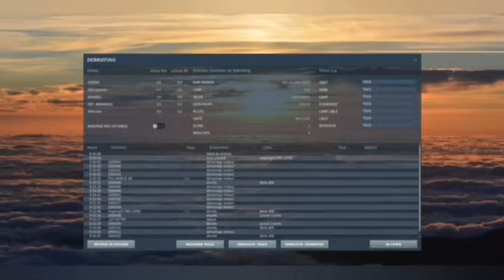الطيار العراقي الذي استطلع اجواء اربعة دول في طلعه mig 25@Suqour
صقر من بلادي
مهمة استطلاعية يرويها احد صقور السرب 97 ميج 25 استطلاع

كثيرة هي المهام التي نفذها سلاحنا الجوي في القادسية الثانية ضد ايران تَعلم منها الاعداء قبل الاصدقاء لما لها من ادوار بطولية جريئة قل مثيلها حتى لدى الدول الكبرى والعظمى وكان لها الدور الرئيس بين القوات المسلحة البطلة باجبار ايران رغم تعنتها وعنجهيتها المعروفة على الاستسلام بعد ان تجرع دجالها خميني السم ، كما ولدت الخوف و الرعب لدى الكيان الصهيوني وبات يخطط في الخفاء للانتقاص من قدرات وكفاءة سلاحنا الجوي .

المهمة التي يرويها في هذا الموجز احد صقور طائرة الميج 25 الاستطلاعية الابطال من السرب 97 – قاعدة تموز الجوية هذه الطائرة التي اضفت قدرات وكفاءة  عالية لسلاحنا الجوي وقواتنا المسلحة مكنتهم التعرف على نوايا واهداف العدو في عموم الخارطة الايرانية بتفاصيلها الدقيقة ، مهمة هذا الصقر تنم عن شجاعة واقتدار عالي المستوى في ظل مواقف عربية خجولة ومتباينة  ضد اعدائها الحقيقيين والمحتملين ، تَحّمل العراق وحدة الدفاع عنهم ضد عدو شرس اهدافه بعيدة المدى بانت غاياتها اليوم بعد ان افل نجمه  بقصد كما جرت الاحداث بعد عام 2003 ، اليكم قصة المهمة من منفذها شخصياً :
في تشرين الاول ( اكتوبر) 1987 كلفتني قيادة القوة الجوية بمهمة كان لها ابعادها الاستراتيجية لمهام  مستقبلية مهمة ، ساتكلم عنها بتفاصيل لم اذكرها سابقاً الا لذوي الشان في قيادة القوة الجوية وقائد قاعدتي وقائد سربي بعد انجازها وليس قبلها ، لازلت  احتفظ بها في ذاكرتي بعد مضي 34 عام تقريباً لما لها من تاثير معنوي ونفسي لااقول اكثر من ذلك اكسبت بلدي عزا وشرفاً مابعده شرف وعز انه احد المهام المميزة وفق تصوري لها  لما صادفني فيه من رؤيا احسبها غريبة ومؤلمة احيانا من جانب آخر مهما كانت الاسباب .
الواجب او المهمة
 استدعيت الى مركز عمليات قيادة القوة الجوية في بغداد ، هناك التقيت مدير العمليات اللواء الطيار الركن الشهيد سالم سلطان عبد الله ، وبعد الترحيب بي  تم ايجازي بالواجب من قبله شخصياً وبتحفظ شديد هو( استطلاع تصويري لجزيرة خرج نزولا الى مضيق هرمز بعدها الاستارة يميناً لاستطلاع  الساحل الايراني الشرقي  وصولا الى ميناء جاسك مقابل ساحل عُمان الذي يستخدم لتصدير النفط الايراني بعد فرض الحصار على جزيرة خرج وبقية الموانئ الايرانية في الخليج العربي بكل فخر قامت به قوتنا الجوية  البطلة ، وبعد انجاز  المهمة يتم الهبوط في دولة الامارات العربية المتحدة ، تحديدا في مطار ابو ظبي العسكري لاعادة التزود بالوقود والعودة الى قاعدة علي الجوية لتبدء مهمة اخرى استطلع فيها بعض الاهداف الايرانية ضمن الخليج العربي ثم وهنا تنتهي مهمتي ، المسافة الكلية حتى مطار ابو ظبي 1700 كلم ) كان الواجب بمنتهى السرية وعليه لم يتم تبليغ اياً من قادتي في القاعدة التي انتسب اليها ، فقط انا المنفد واتصالي مباشر  بمدير العمليات وعليّ اختيار المفرزة الفنية التي ستتم تجهيز طائرتي بعد هبوطها في مطار ابو ظبي للعودة  الى قاعدة علي الجوية  وباقل  عدد ممكن من الفنيين على ان لايتم اخبارهم باي تفاصيل مهما كانت بساطتها عن الواجب لحين وصولها ابو ظبي باحدى طائرات النقل العراقية ، جال في خاطري لماذا كل هذه السرية المفرطة بهذا الواجب لكني اعتقد بان القيادة قد تتحسب ماجرى لمهمة سابقة مشابهة تقريبا استشهد فيها الرائد الطيار عبد الله فرج امر السرب 87 – ميج 25 في كانون الاول (ديسمبر)1982 بمهمة استطلاعية بعمق الخليج العربي استهدف من قبل طائرات ف – 14 الايرانية واختفى سره بعمق الخليج العربي ، على العموم التحفظ والسرية بمثل هذه المهام ضروري ويحقق المباغتة

                     مخطط تقريبي لمهمتي الاستطلاعية
التنفيد
 تقرر ان يكون التنفيذ من  قاعدة الوحدة الجوية ( الشعيبة) لملائمتها تعبوياً وتحقق مباغتة افضل من سواها من القواعد ولكن دون اعلام قائد جناح الطيران وقائد القاعدة  ايضاً وعدم استخدام اي اتصال لاسلكي من لحظة التشغيل حتى مغادرة الاجواء الوطنية ،وبالنظر لتواجد القوات الامريكية في الخليج العربي تم تزويدي بالترددات اللاسلكية لهذه القوات لكون  طيراني سيكون بالمرور بالقرب منهم وكذلك تزويدي بترددات مطار  ابو ظبي العسكري  ،  ولكن علي الانتظار في قاعدة تموز الجوية دون مغادرتها لحين الاتصال  بي للتهيئ للطيران الى قاعدة الوحدة الجوية لتنفيذ الواجب ، بعد يوم او يومين من الانتظار ، وصلت في الصباح الباكر طائرة النقل اليوشن 76 دلالة على بدء التنفيذ استصحبت معها المفرزه الفنية وانطلقت انا بطائرتي المجهزة بكافة معدات الاستطلاع المطلوبة للواجب مع خزان وقود احتياطي ، وصلت قاعدة الوحدة الجوية وبقيت بالانتظار لحين ساعة  الصفر والجميع يتسائل ما هو الواجب وكنت اعتذر منهم وانا في غاية الخجل من قادتها  .
توقعت ان يكون التنفيذ في نفس يوم حضوري لقاعدة الوحدة الجوية وعليه تم اعداد خطة الطيران من قبلي ثم ابلغت الفنيين ببرمجة حواسيب الطائرة استعداداً للطيران دون علمهم بالواجب ، (الطائرة الميج 25 تحتاج لاحماء اجهزتها الملاحية بحدود 40 دقيقة )، في حوالي الساعة العاشرة صباحاً بلغت بالتنفيذ ، الحالة الجوية جيدة مدى الرويا حوالي 10 كلم ، الغيوم معدومة والحالة العامة مناسبة لاجراء مهمة استطلاع تصويري ناجح ، الطائرة جاهزة للطيران وبالاشارة المتعارف عليها تم طلب التشغيل والدرج من السيطرة الجوية وباسرع مايمكن اقلعت من مطار قاعدة الوحدة الجوية ومغادرت اجواء القاعدة باتجاه سبيل الطيران باتجاه جزيرة خرج النفطية التي تبعد حوالي 300 كلم من نقطة انطلاقي ، تضمنت خطتي للطيران الاقلاع لغاية 20 كلم (حوالي 61000قدم ) يستغرق الوقت حوالي عشرة دقائق قاطعاً مسافة 170 كلم تقريباً ، في ذات الوقت يتم التسارع الى 2500 كلم/ ساعة (2.5- 3 ماخ ) اعلى من سرعة الصوت م@Suqour#طيار#pilot